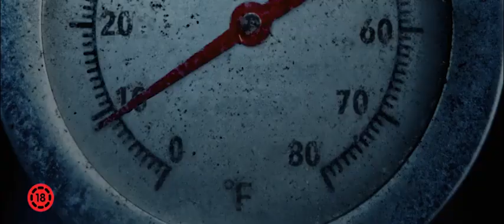Hullaadás - Szinkronos előzetes (18E)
Hullaadás - Bemutató dátuma: 2023. november 30.